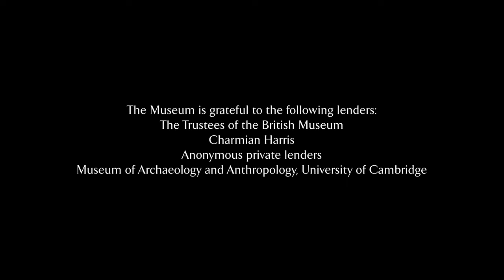Magdalene Odundo in Cambridge Trailer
Trailer for The Fitzwilliam Museum's 'Magdalene Odundo in Cambridge' display (5 October 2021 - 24 July 2022).

Magdalene Odundo DBE is one of the greatest ceramic artists working today. Her distinctive, burnished vessels are informed by a range of art and craft traditions from around the world. The Fitzwilliam Museum’s display marks 50 years since Odundo moved from Kenya to Cambridge to take an Art Foundation Course at Cambridge School of Art, and brings together a selection of the global ceramics from Cambridge collections and examples of her own unmistakable work.